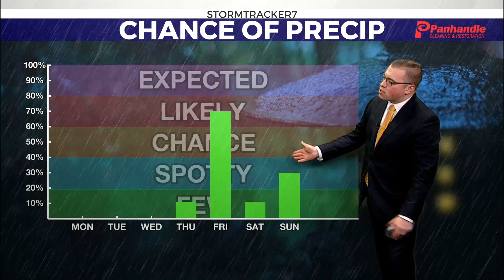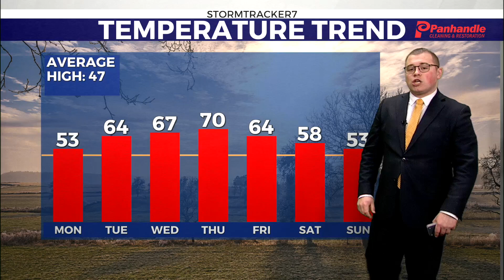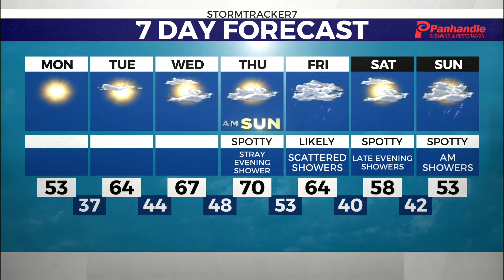Sunshine and warming temperatures